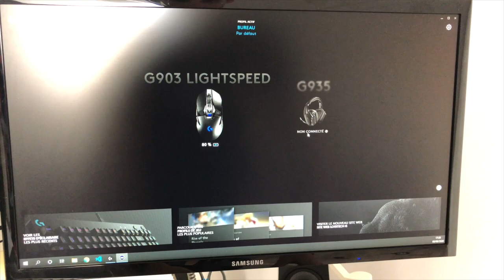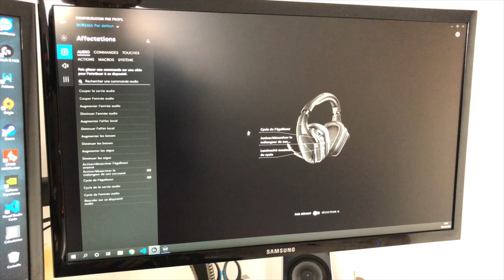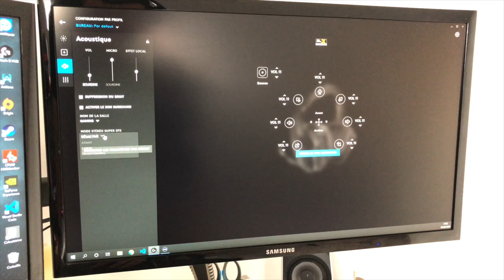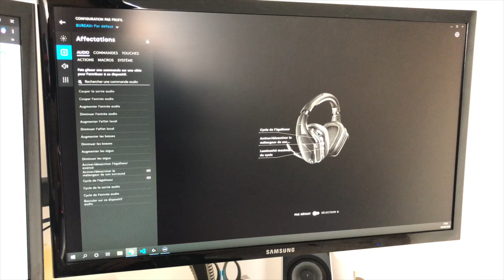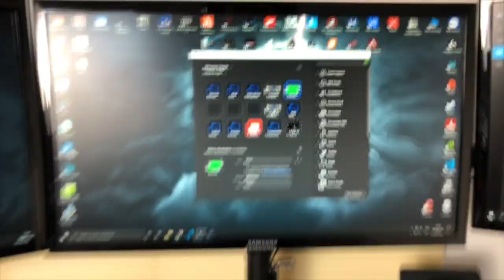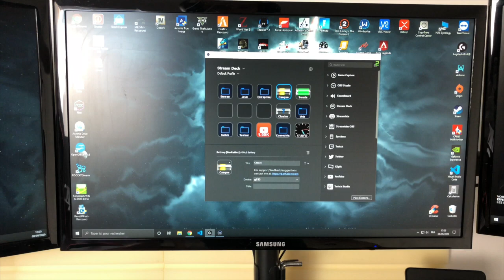Logitech G935 Casque Gamer Sans Fil Son 7.1 Surround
▼▼ Lien ▼▼

▼▼▼▼-DESCRIPTION-▼▼▼▼

▼▼ Ajoute Moi !! ▼▼